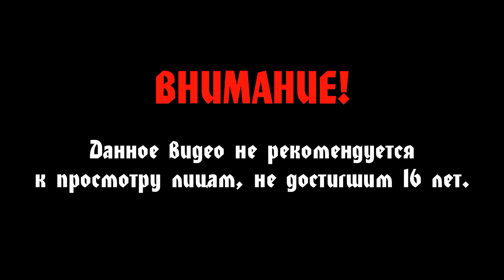Ghost of Tsushima #25 - Продвигаемся на север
Прохождение Ghost of Tsushima